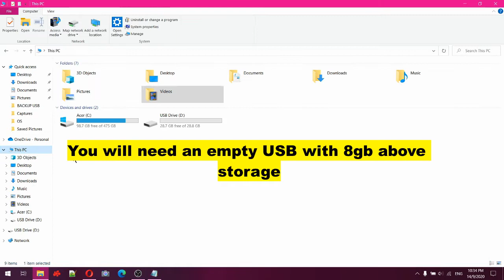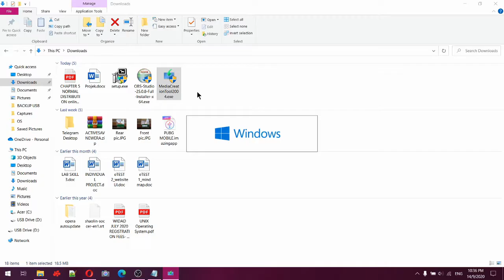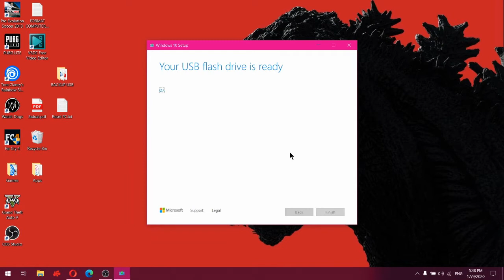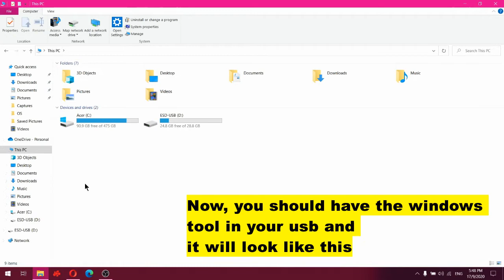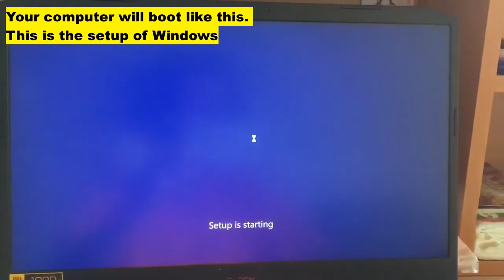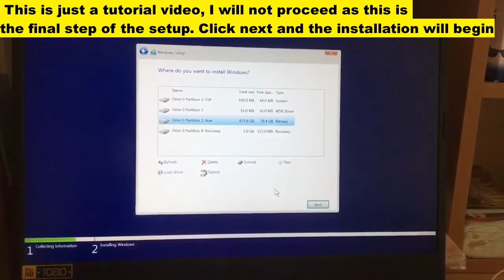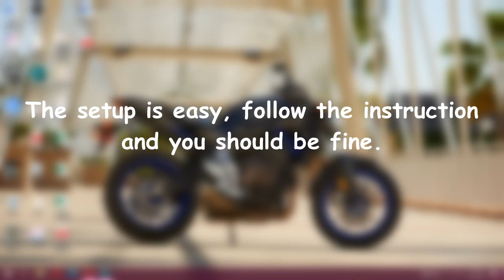How to fomat computer using USB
Hi, this is a short tutorial on how to format your computer using USB stick. Be advised that this is purposely for my Computer Hardware Management subject. Sorry for low quality content.

Song used
Kid Francescoli - "Moon"